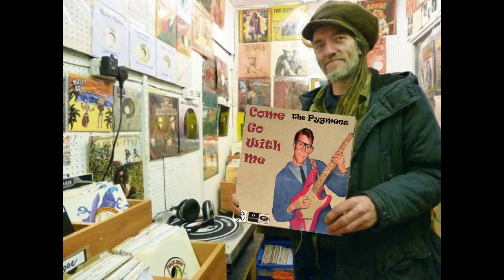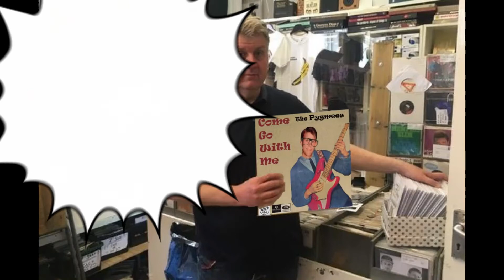Come on, Lets Go! | Ritchie Valens cover by The Pygmees (Solid Gold!)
As Vinyl records are now back in style we thought we would send some of our most loyal fans on a scavenger hunt for this long lost Pygmees cover album. (Actually came with 3 variations of the cover)  Please check out your old stack of records you may be sitting on - Solid Gold too!
All Music by The Pygmees
"Come On, Let's Go" is a song written and originally recorded by Ritchie Valens in 1958. It was the first of four charting singles from his self-titled debut album,and reached number 42 on the U.S. Billboard Hot 100 during the fall of 1958.

British teen idol Tommy Steele covered "Come On, Let's Go" shortly after Valens' hit was released in the U.S. His version reached number 10 in the United Kingdom.

American rock group the McCoys recorded "Come On, Let's Go" and included it on their 1966 album, You Make Me Feel So Good. Also released as a single, it reached the Top 40 on the U.S. and Canadian charts.

Los Lobos covered the song in 1987 for the soundtrack of the 1987 Ritchie Valens biographical movie starring Lou Diamond Phillips. Their version reached number 18 in the United Kingdom and number 21 in the U.S